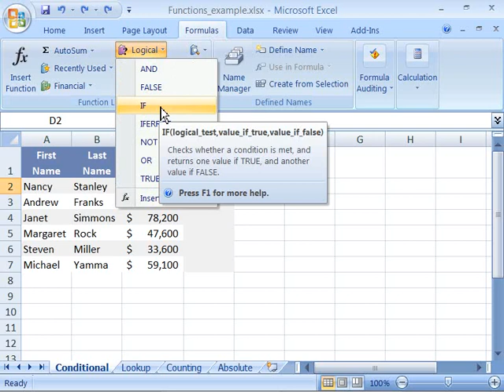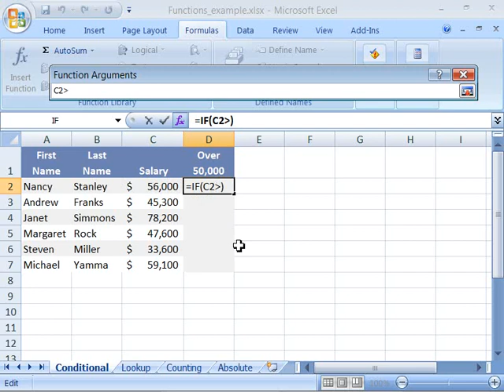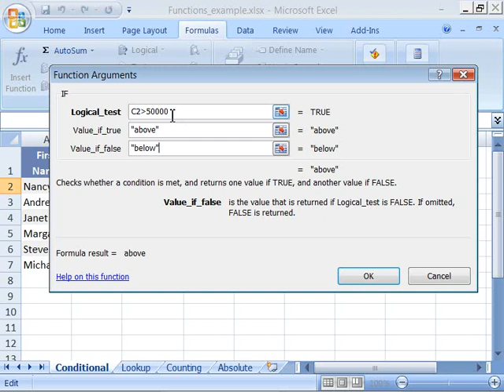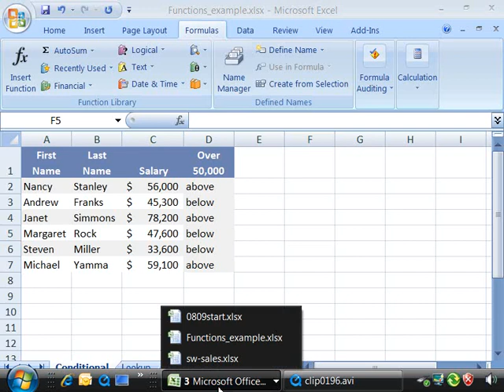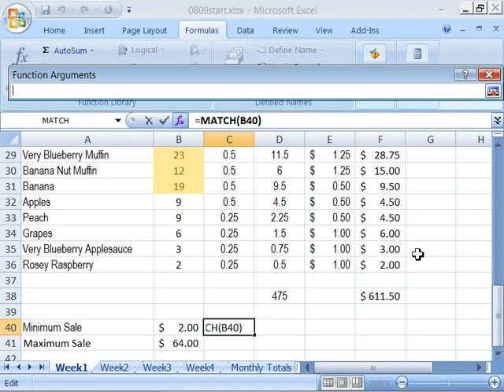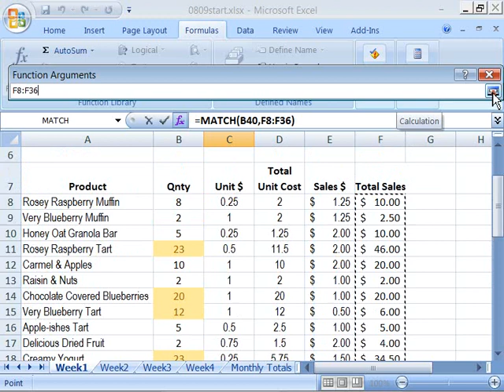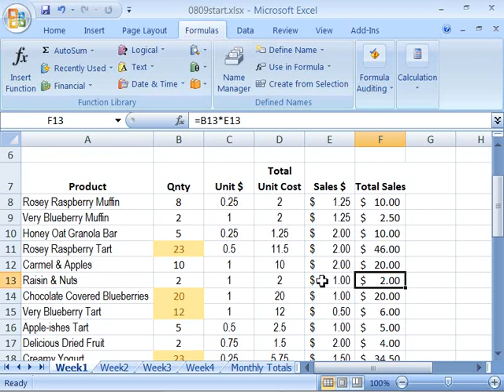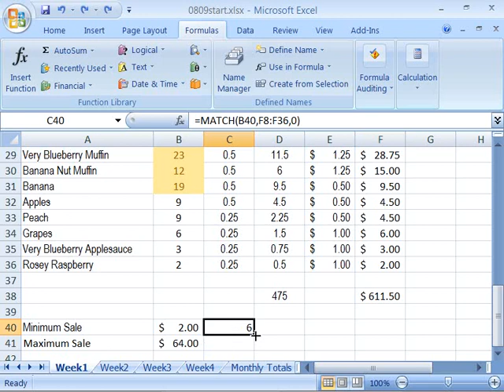Top show in the wold